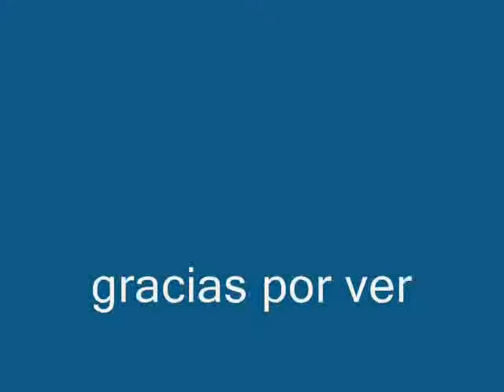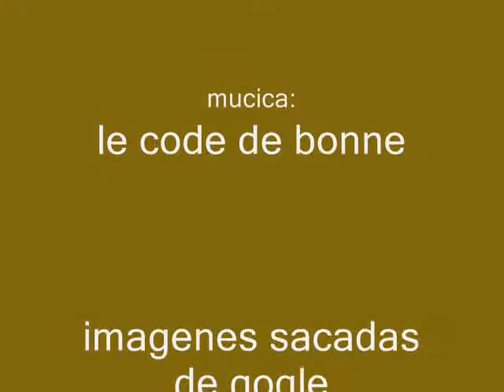len kagamine-le code de bonne.wmv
imagenes de kagamine len